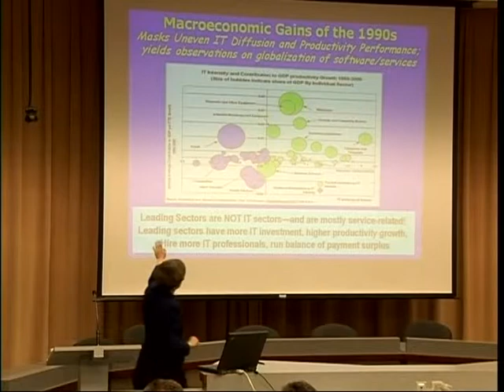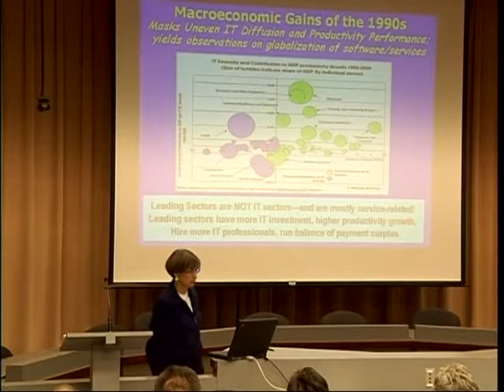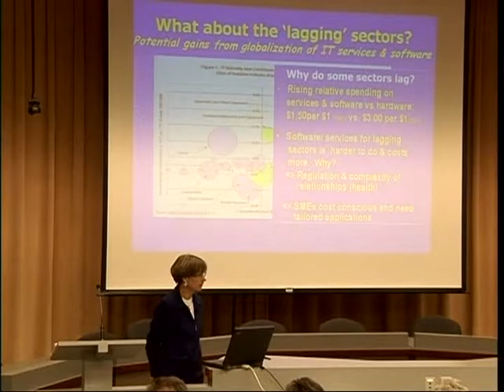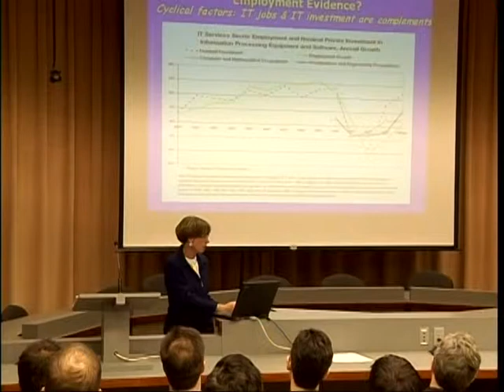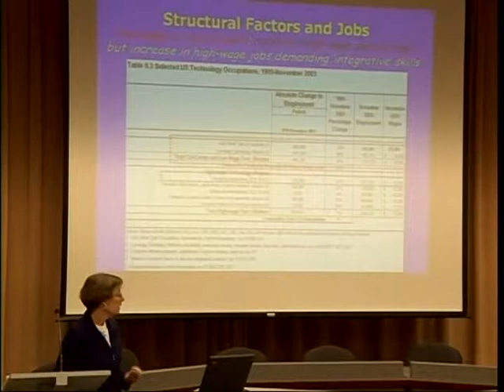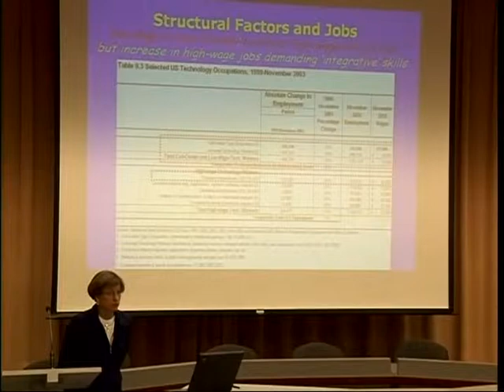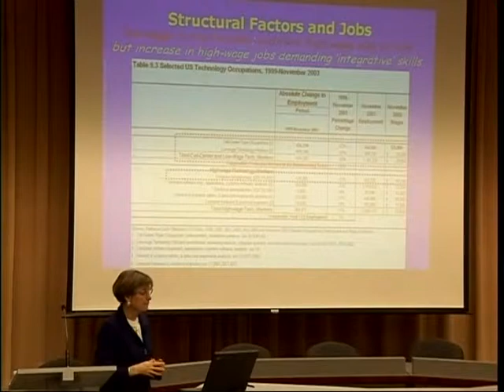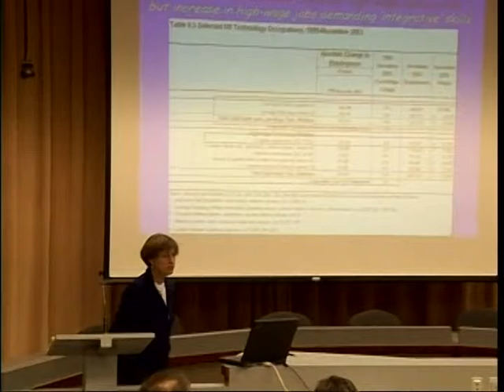Catherine Mann: "The Challenge of Trade and Economic Change"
2005 Gorlin Lecture